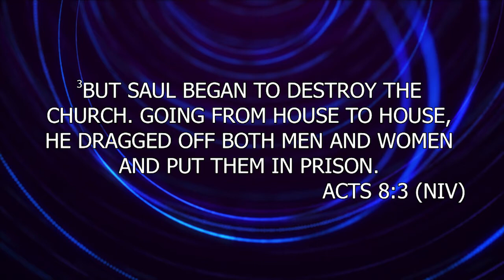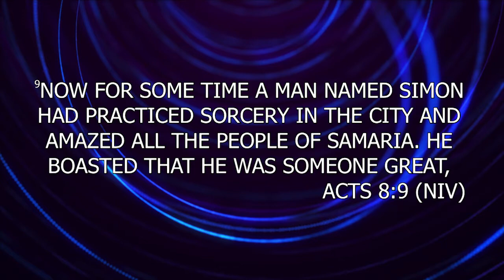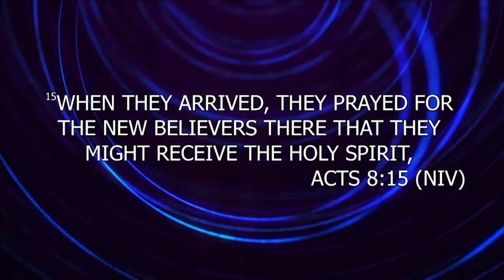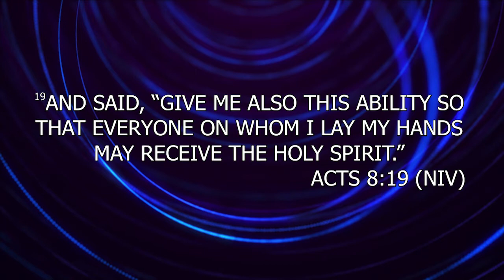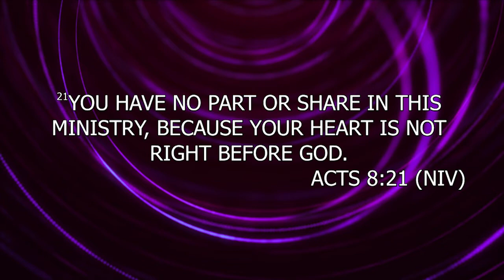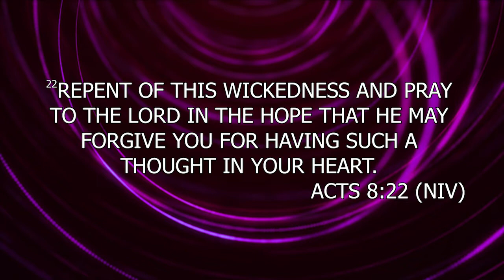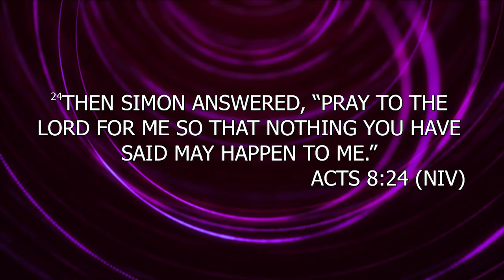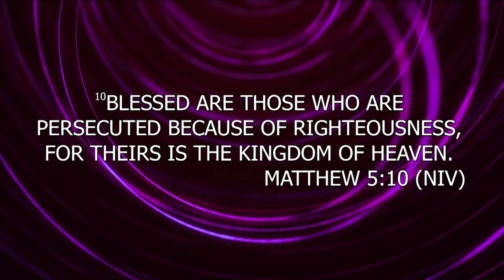Simon's Bad Theology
Join us as Pastor Rick shows us how Simon the sourcerer attempts at gettng a short cut into God's grace is not the way.